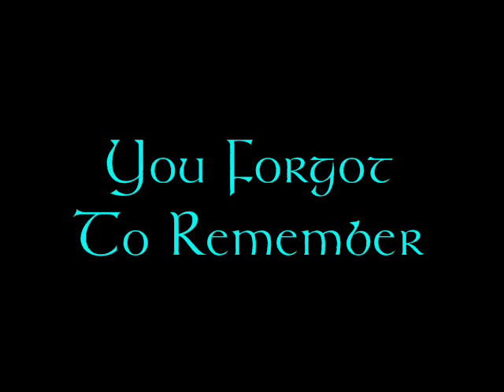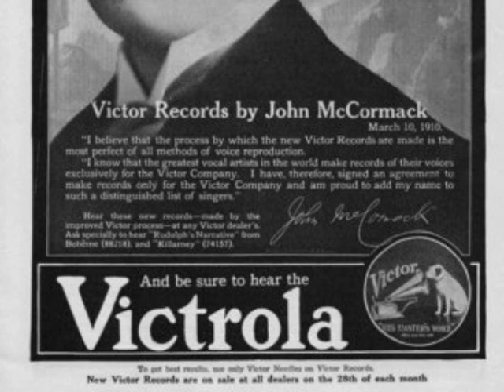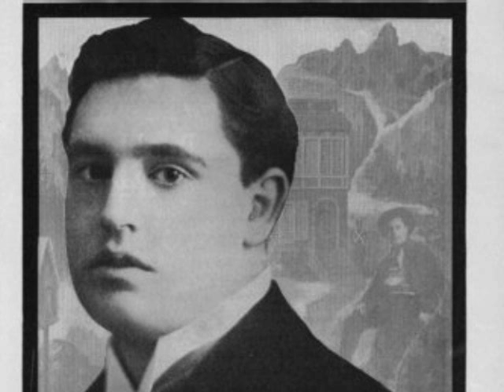1920s Opera Music Star - John McCormack-- You Forgot To Remember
1920s opera / classical music star

John McCormack - You Forgot To Remember
recorded 10/14/1925

Please remember to leave comments on the videos everybody.  This is an extremely important metric for the survival of the channel that YouTube considers when it promotes a channel/video. The comment can be as simple as Thank You.  Likes are also very important as well.

Also, please Follow on Facebook. This may be a better way to notify you on new posts to the channel.  If you are having trouble with your subscription this may be the solution.